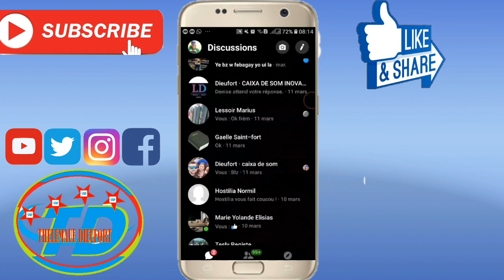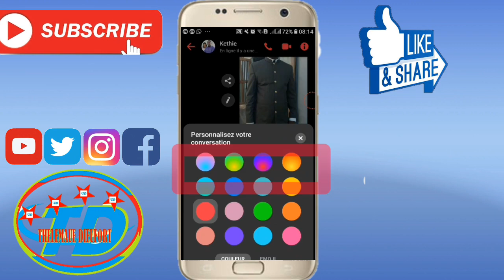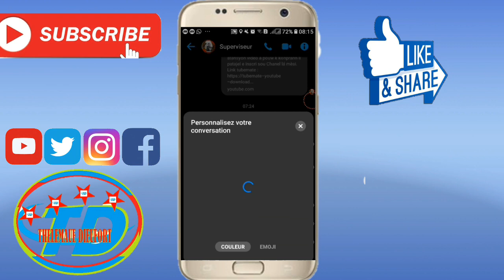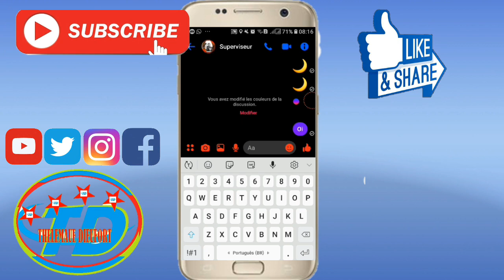Kòman ou ka chanje koulè sou chak konvesasyon wap fè sou Messenger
Sakap fèt zanmim yo mw salye Jodi a se yon plezi pou mwen poum pote yon ti video pou ou konsenan chanje koulè sou Messenger pa egzanp ou ka chwazi wap ekri ak menaj ou ou k bal yon koulè diferan pa blye koule ou bal la le voye mesaj la ale li pap jwenn li ak koulè men se pou ou k fè intèfas Messenger ou bèl.
Pablye kontinye pataje e inskri like nap rive sou ou ak bel video toujou mèsi!😘👏👏👏